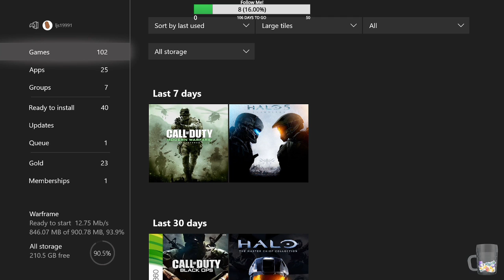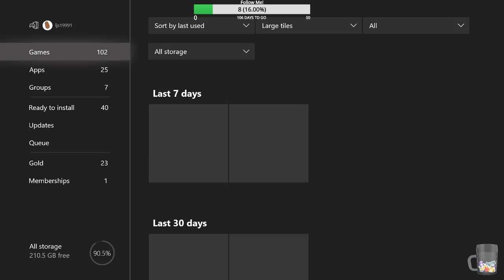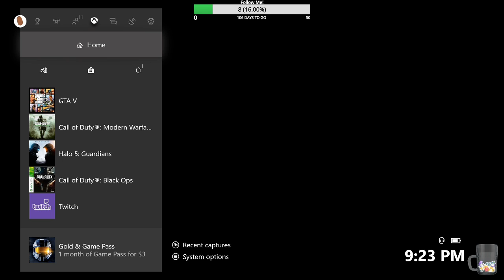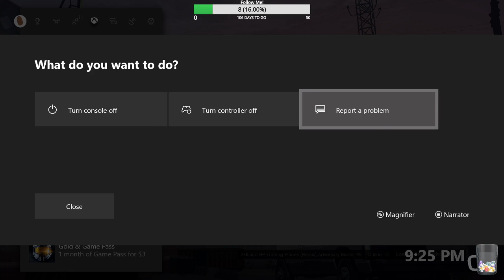Roxio Game Capture sucks (GTA V with palz)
Just playing some GTA (need to get a new capture card)